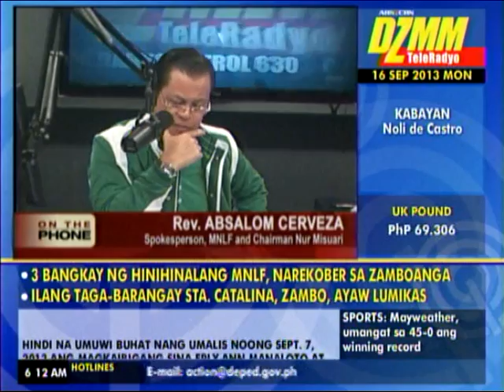MNLF-Gov't truce almost reached: spokesman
MANILA - A spokesman of the Moro National Liberation Front group loyal to Nur Misuari revealed Monday that a truce with the government was almost reached over the weekend.